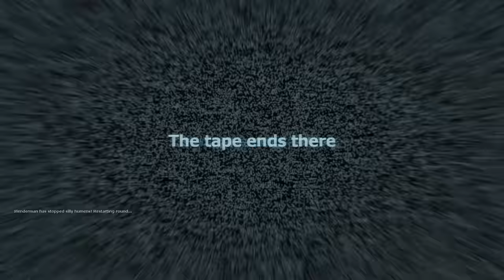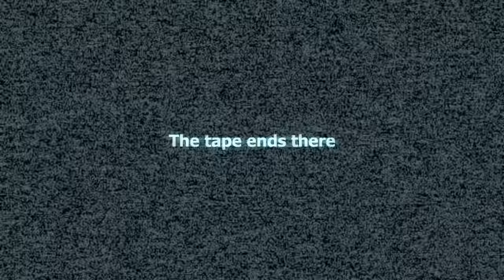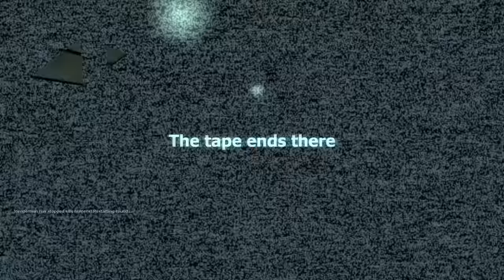SLENDER MAN FOUND US! - Garry's Mod Gameplay - Gmod Stop it Slender Gamemode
Slender Man found us in Garry's Mod Gameplay!

Stop it Slender Gamemode in Gmod! Running from Slender man who tries finding us in Garry's Mod Stop It Slender Gameplay. Will SpyCakes manage to escape?

If you're not too great at construction - don't worry! You can place a variety of characters But if you want to do more, we have the means. Good for funny moments!"